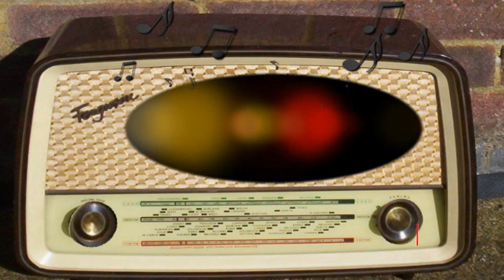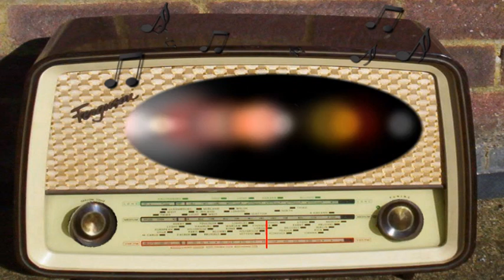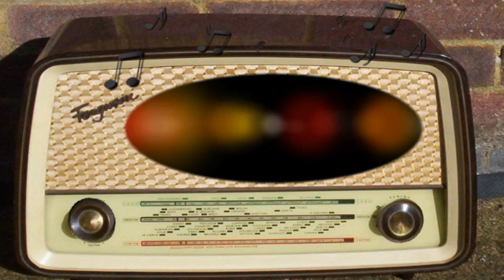Suspense: Mortmain (July 31st, 1947)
Mortmain.
Jerome Cowan.
Episode 256.